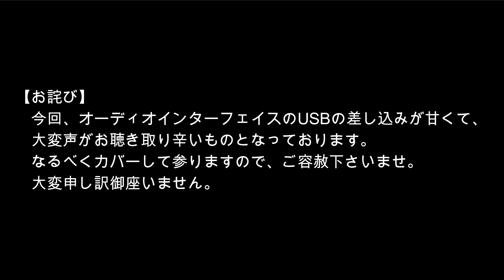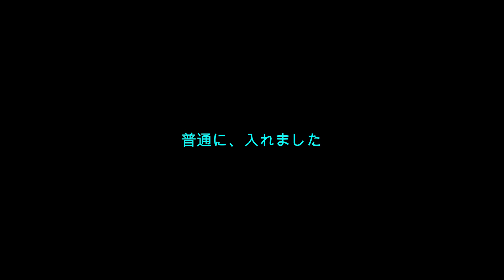DRAGON QUEST IV 導かれし者たち グダリ実況 #8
DRAGON QUEST IV 導かれし者たち（RPG）
 #8　【お詫び・機材の設定ミスでボイスの音量が不安定です】